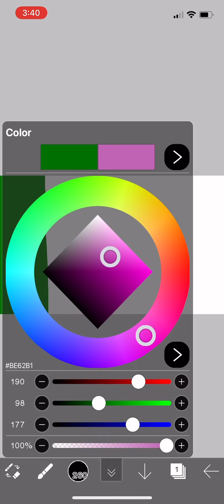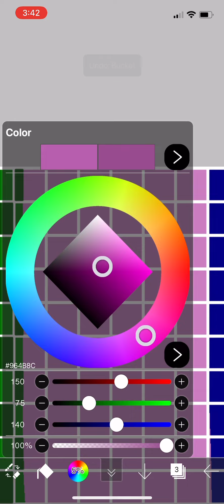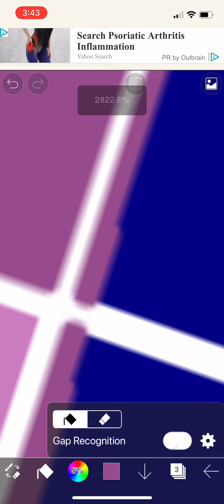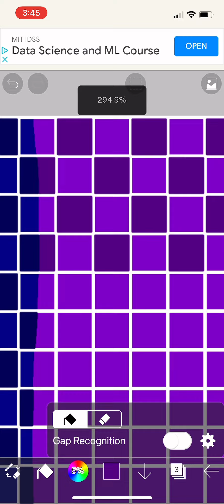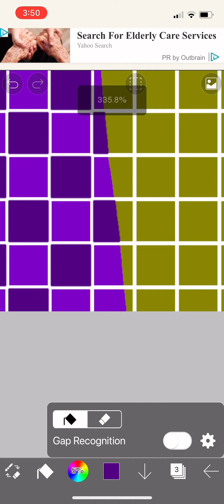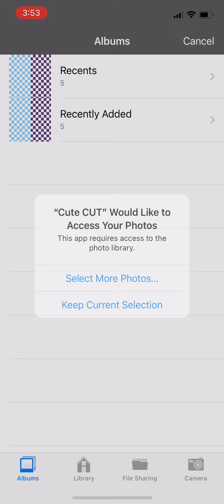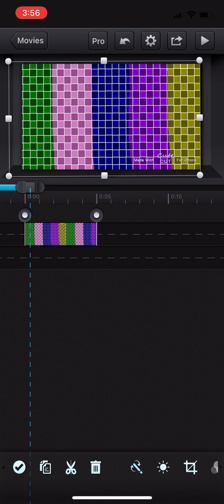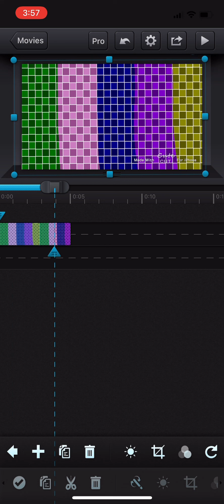How to make moving backgrounds (read description before watching)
I am not a very good person to explain stuff so bascially in the video just follow what I do that’s the most decent thing I can do. Enjoy!